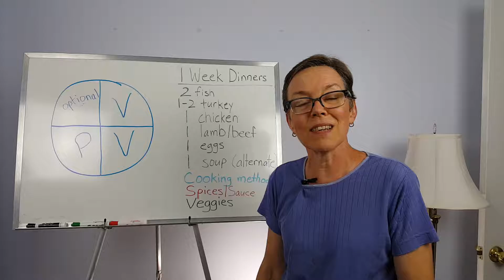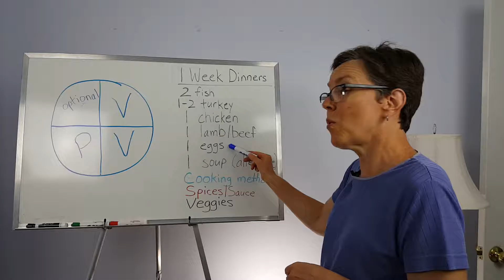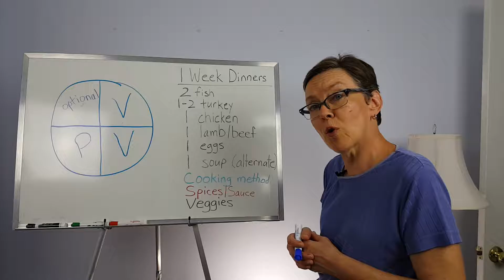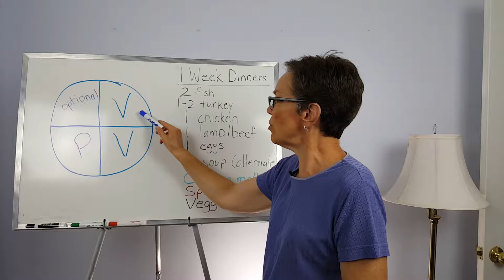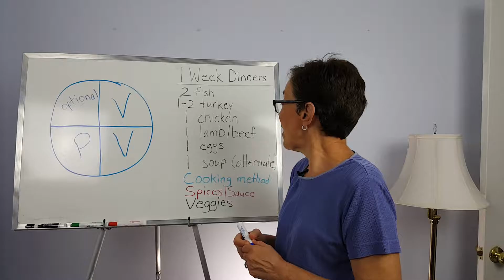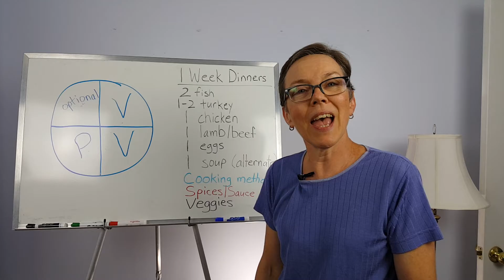What's for Dinner?!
Are you overwhelmed by facing the question, “What’s for dinner?” every day? Let me share with you my system and a few resources that can help you plan healthy dinners for the whole week!

•  For me, it starts with planning the protein: fish twice a week, 1-2 meals of turkey, a chicken meal, a lamb (we prefer this in our house, but beef is fine) dish, an egg dish, and as an alternate, a soup.
•  Then consider your cooking method: saute, baking, stir-fry, steam or grill. Watch out for too much grilling as the char is not healthy. Marinating the meat beforehand can help though.
•  Next consider your spices and sauces. Do you want an Italian, Middle Eastern, Mexican, Cuban or French cuisine? Or just good 'ol American?
•  Finally, what veggies are readily available, i.e. in season? Eat as much organic as possible and as wide a variety of seasonal ones that you can. We’re designed to eat a wide variety of veggies, though most Americans only average 5-10.
•  Think of dividing your dinner plate into quarters and having 2 quarters filled with veggies, 1 with protein and the last one with an optional starch, such as rice or quinoa, etc.
•  My go-to resources for helping me plan the protein as well as the cuisine and spices are the Well Fed cookbooks by Melissa Joulwan.

Watch the video for the full details.